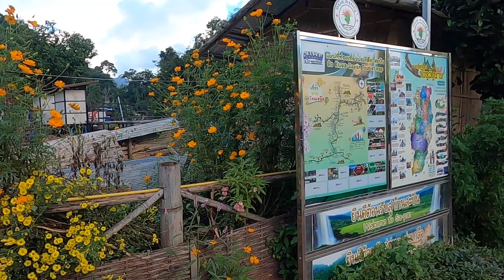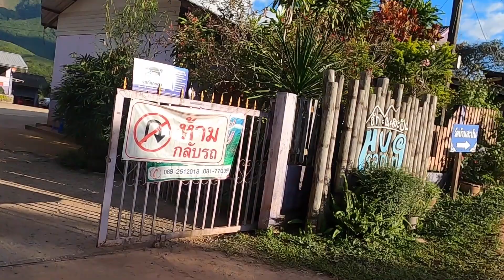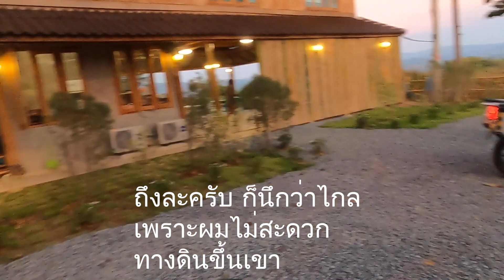Royal​enfield​himalayan​:ขี่​มอเตอร์​ไซค์​จาก​เมืองน่านไปหมู่บ้านสะปัน